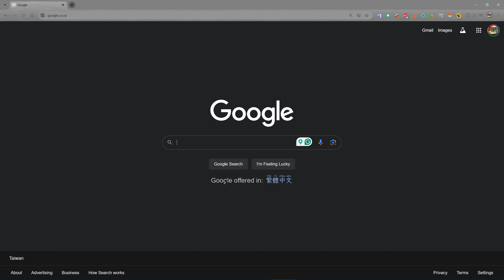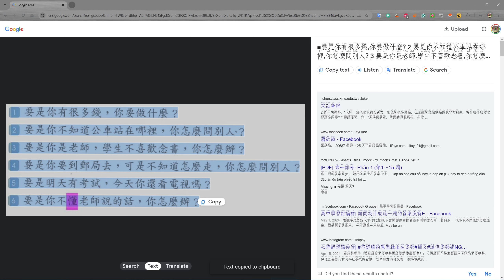FREE OCR! Fastest Easiest Way To Extract text from anything on your PC Screen.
You will need:
SNIPPING TOOL,
GOOGLE,
WORDPAD or similar.